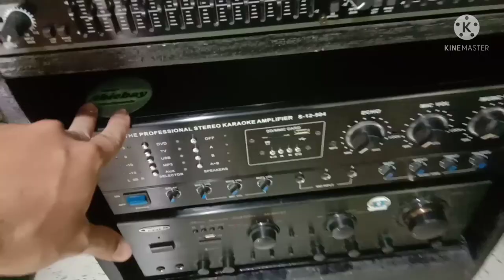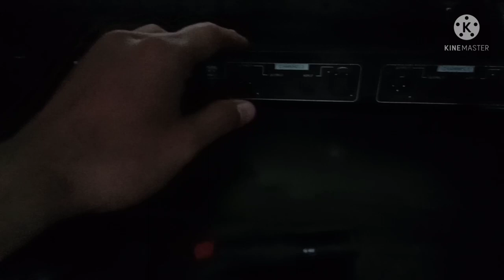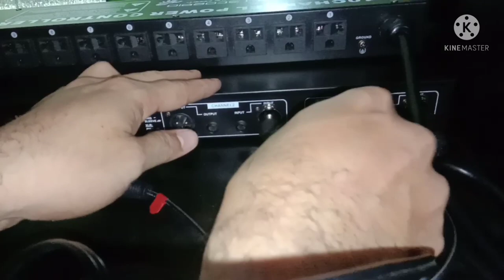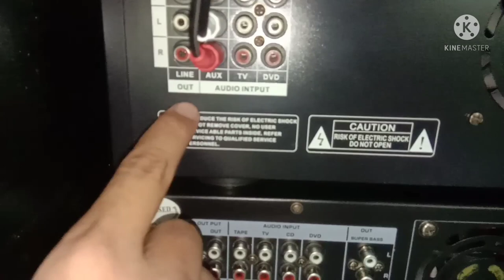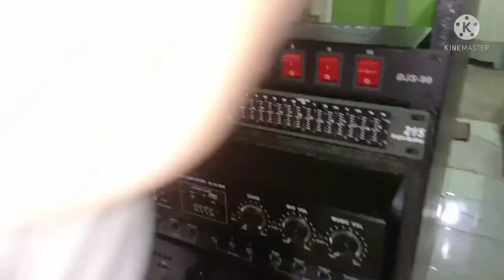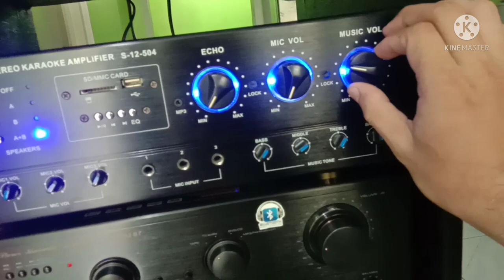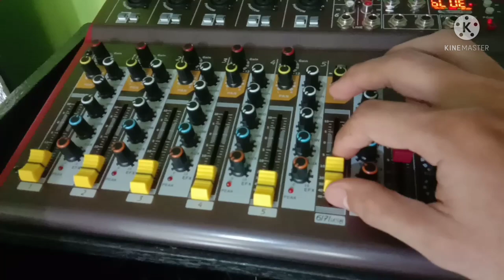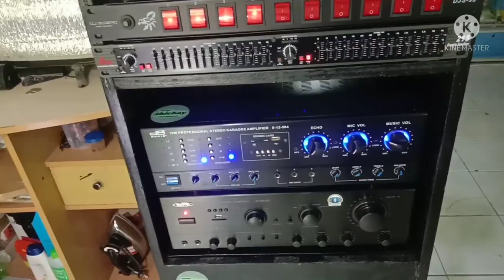2 Integrated Amplifier setup | Link connection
Mini sound system,
2 amplifier set up dB audio, tru link connection.
mixer to eq to amplifier.
sound testing